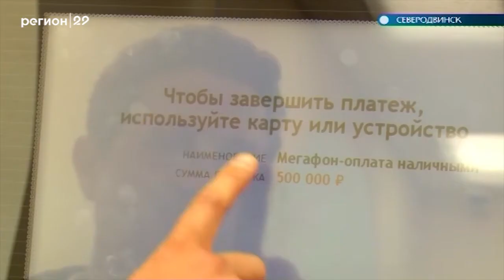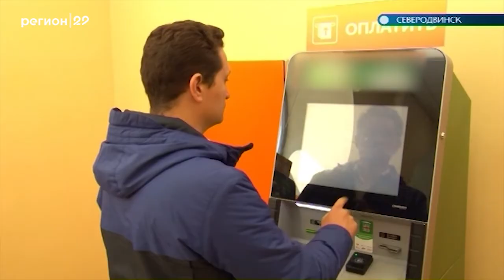21.05.19 Автограф дня: Осторожно - мошенники